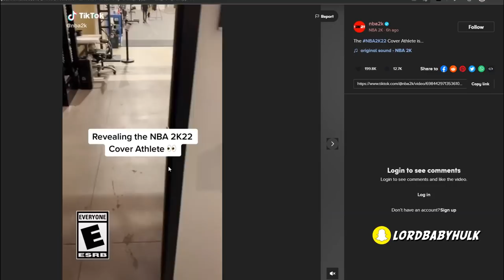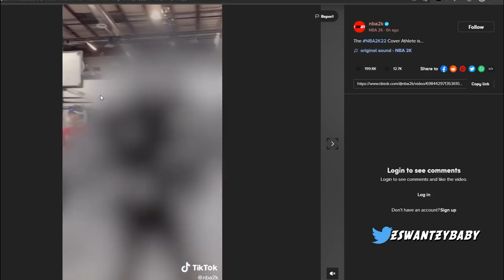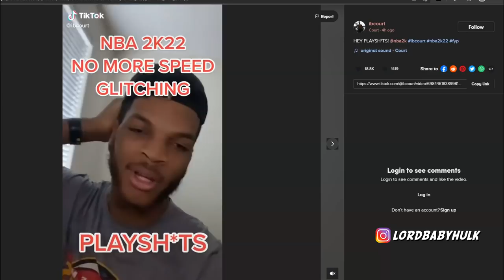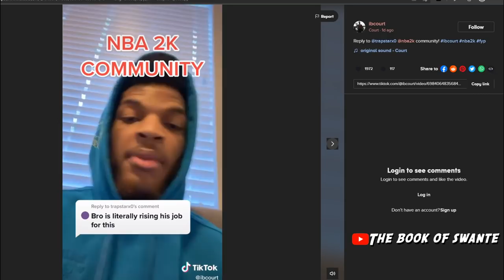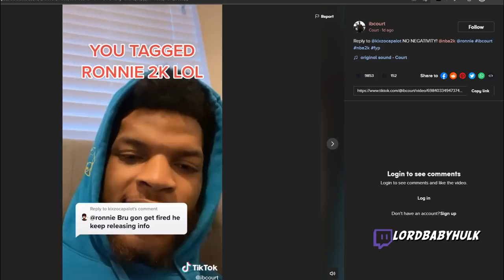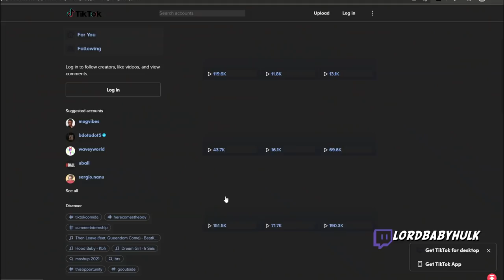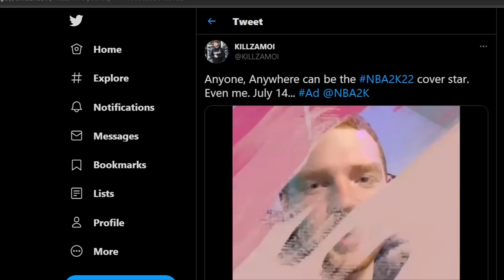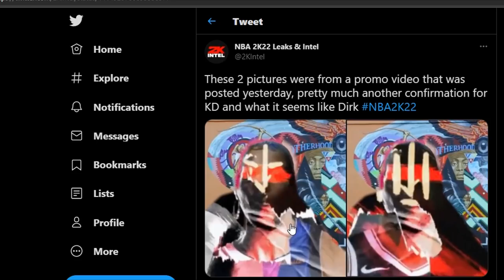NBA 2K22 3 NEW GAMEPLAY DRIBBLING FEATURES LEAKED 😭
NBA 2K22 3 NEW GAMEPLAY DRIBBLING FEATURE NEWS LEAKED 😭